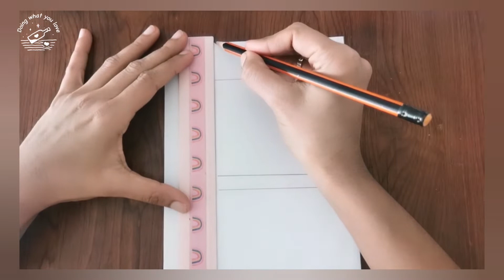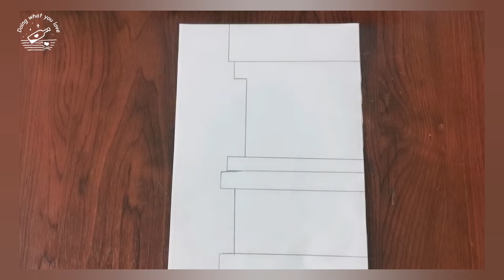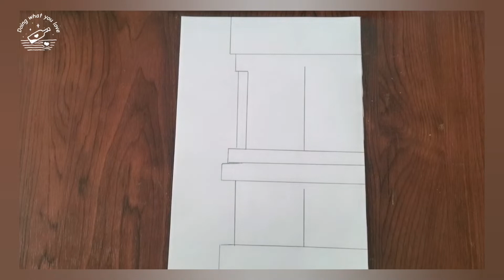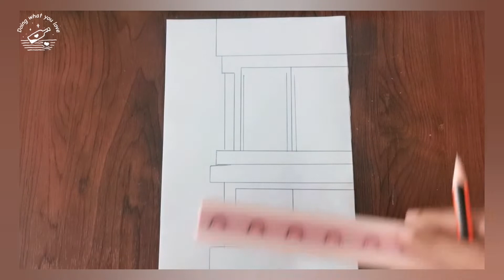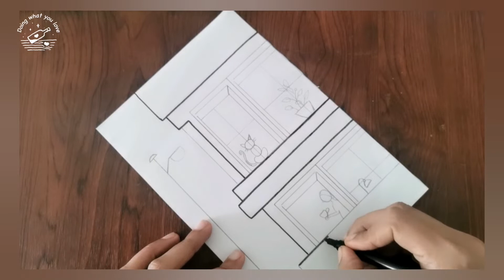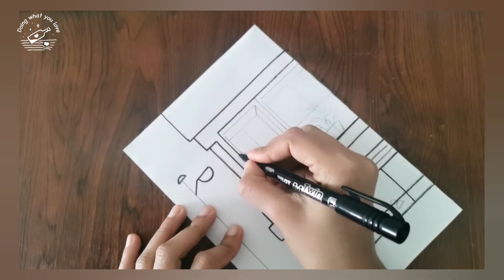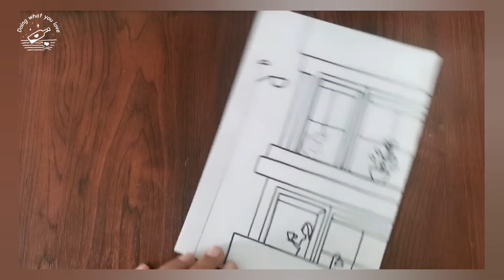Art Session for Kids | Easy Drawings For Kids using Brush Pens | Night Drawing | Art Classes Free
🏵️All the previous sessions are available here!

🌸Like our FB page to see our Kids works ❤️